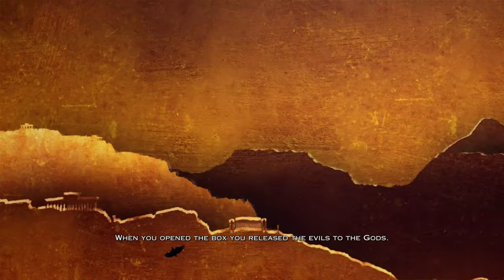God Of War 3 Remastered | PS5 | FULL GAME | Walkthrough | Gameplay | No Commentary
Chapter 1: Gaia

🔴Gaia, Boss: Leviathan I
🔴Mount Olympus
🔴Boss: Leviathan II, Heart of Gaia
🔴Boss Poseidon

Chapter 2: Hades

🔴River Styx, Realm of Hades
🔴Peirithous
🔴Peirithous Cont'd
🔴Judges of the Underworld I
🔴Judges of the Underworld I Cont'd
🔴The Forge
🔴Palace of Hades
🔴Palace of Hades Cont'd
🔴Boss: Hades
🔴Boss: Hades Cont'd

Chapter 3: Olympia

🔴The City of Olympia
🔴The City of Olympia Cont'd
🔴The City of Olympia Cont'd 2
🔴The Path of Eos
🔴The Chain of Balance
🔴The Caverns

Chapter 4: The Flame of Olympus

🔴The Flame of Olympus I
🔴The Olympian Citadel
🔴Boss: Hermes
🔴The Olympian Citadel 2
🔴The Flame of Olympus
🔴The Flame of Olympus, Music - Giant Harp Game
🔴Boss: Hercules
🔴Boss: Hercules Cont'd

Chapter 5: Poseidon's Chamber

🔴Poseidon's Chamber
🔴The Upper Gardens I, Aphrodite's Chamber (Sex Game), The Forge II

Chapter 6: Tartarus

🔴Tartarus, Gates of Tisiphone
🔴The Pit of Tartarus, Boss: Cronos
🔴Boss: Cronos Cont'd
🔴Boss: Cronos Cont'd 2

Chapter 7: Mazes and Caves

🔴The Forge III, Hephaestus, Aphrodite's Chamber II, The Upper Gardens II
🔴Daedalus' Workshop
🔴Hera's Garden - Hedge Maze
🔴Hera's Garden - Hedge Maze Cont'd
🔴Hera's Garden - Hedge Maze Cont'd 2
🔴The Caverns II
🔴Boss: Scorpion
🔴The Caverns II Cont'd

Chapter 8: The Labyrinth

🔴The Labyrinth
🔴The Labyrinth Cont'd, Diabolical Box & Pandora
🔴The Labyrinth Cont'd 2
🔴The Labyrinth Cont'd 3

Chapter 9: The End

🔴Judges of the Underworld II
🔴Judges of the Underworld II Cont'd, The Flame of Olympus II
🔴Boss: Zeus
🔴Boss: Zeus Cont'd
🔴The Darkness

Kratos, Gaia, and the other Titans ascend Mount Olympus to destroy the Olympian gods. Poseidon launches an assault against them, but is killed by Kratos and Gaia; his death causes the oceans to flood Greece. Reaching Olympus' peak, they try to attack Zeus, but he drives them back and knocks them off the mountain. As Gaia clings to the mountainside, she refuses to save Kratos, calling him a pawn for the Titans' revenge.

💻 Laptop Specs
CPU: INTEL Core i7-10750H
GPU: NVIDIA RTX 3060 Laptop GPU
RAM: DDR4-2666Hz 16GB (1x 16GB)
Display: LG 32GK650 QHD 32" 2560 x 1440 144Hz

RTX 3060 Laptop GPU:
TGP: 80 W
Base Clock: 900 MHz
Boost Clock: 1425 MHz
Dynamic Boost 2.0: 15 W
Whisper Mode: disabled